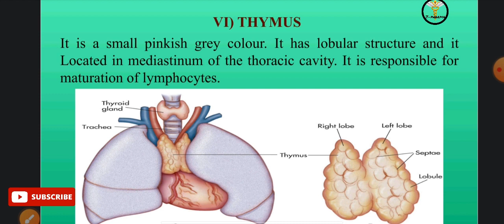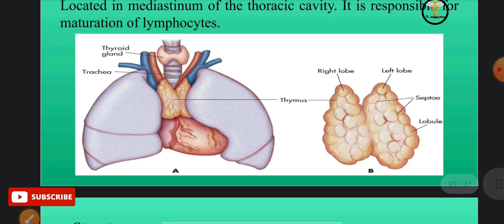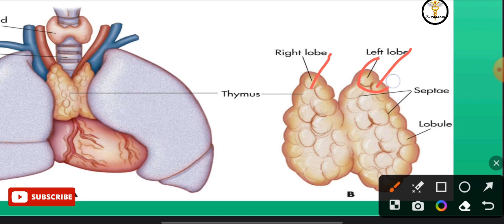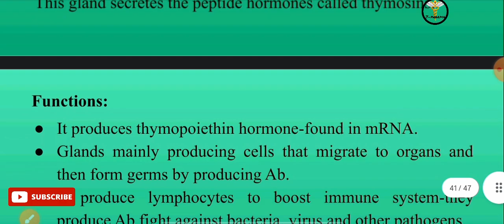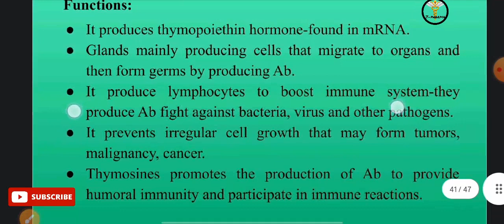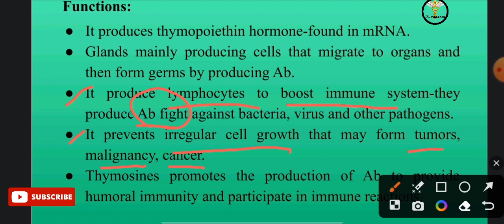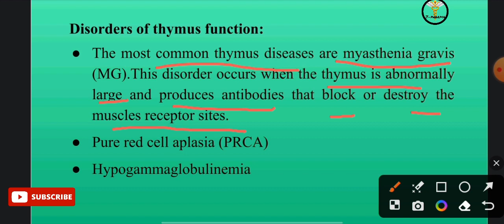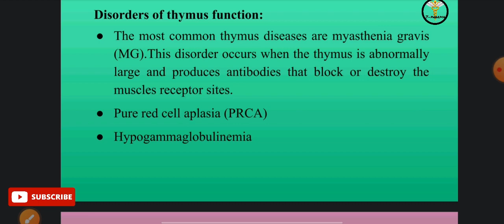Thymus gland in endocrine system tamil bpharm 2 sem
Thymus gland in endocrine system tamil bpharm 2 sem 1 year

Notes are available in telegram 💯❤️‍🔥